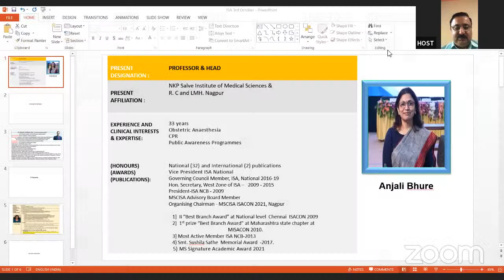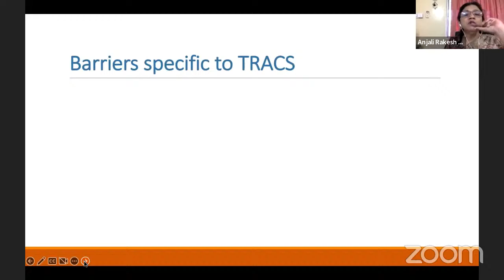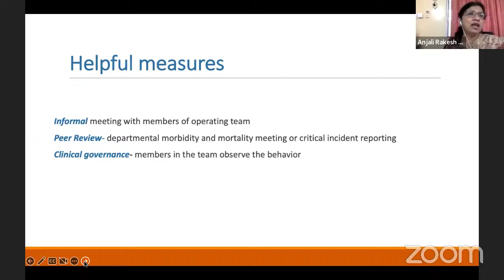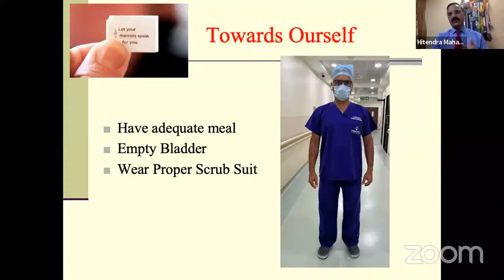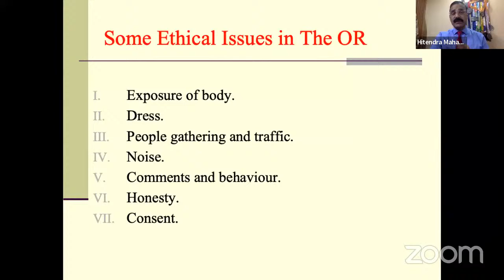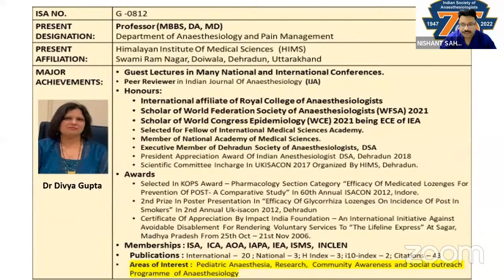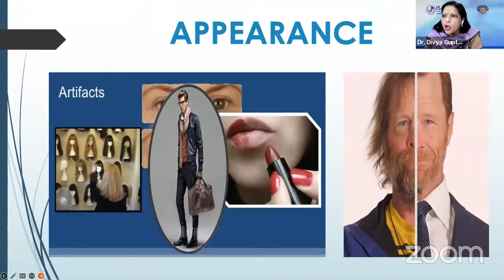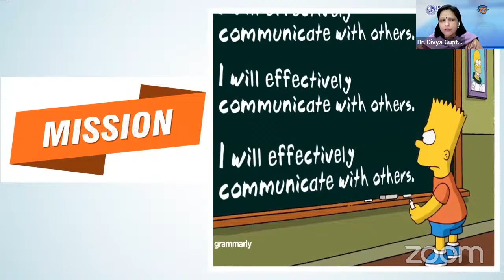Communication Skills - Dr Anjali Bhure, Dr Hitendra Mahajan & Dr Divya Gupta